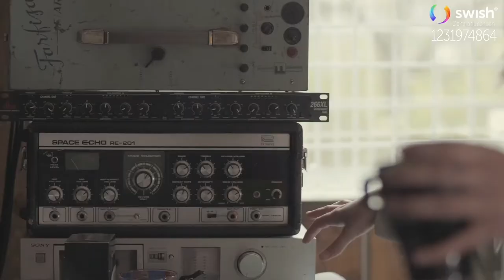Welfare Sounds Drive-in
On april 30th, in the midst of the corona pandemic, Welfare Sounds  gathered 3 of their bands for a very special event in Gothenburg. Division of Laura Lee, Beverly Kills and Terra performed live for an audience sitting in their cars watching the concert on a huge screen. Here's the full show!